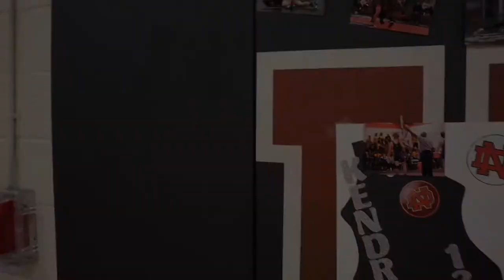NDHS Senior Night Wrestling 2020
Here is alittle vlog style video for the NDHS senior night wrestling team, hope you enjoy!